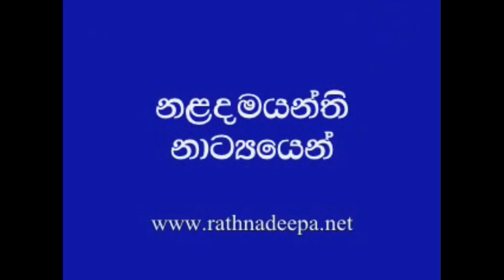ගී හර සරණිය/ඈත කදුකර/episode 210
සුභාවිත ගීතයේ ගේය පද සාහිත්‍යයේ රස හර පිළිබදව කෙරෙන වින්දනීය විමර්ශනය